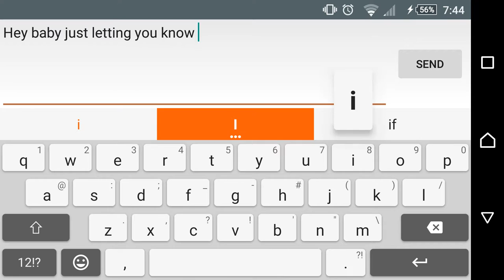Introduction to a new life changing channel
Hello everyone, this is the introduction video for my new channel, hopefully you enjoy it.

sounds and songs use in this video courtesy of:
 johnson brand editing
Artificial & 40A
Kevin MacLoed